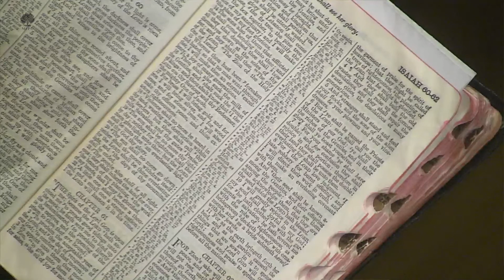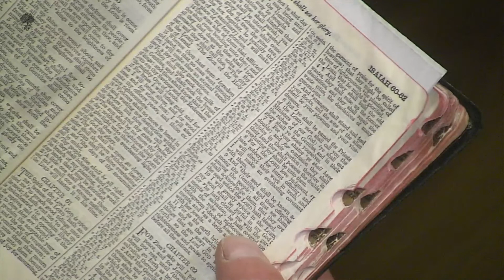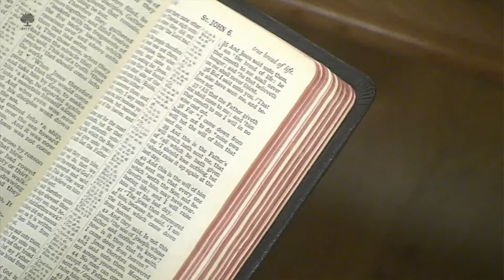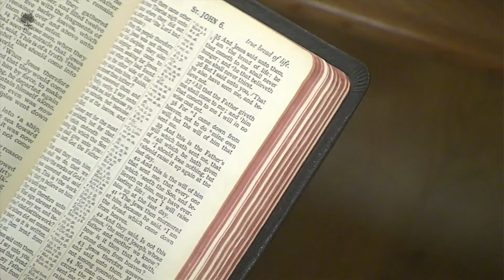Lord's Day Evening Harvest Service - 15th October 2023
Welcome to our Evening Harvest Service, we hope you be blessed by the Lord as you join with us.  Rev Matthew Higgins will be our preacher.